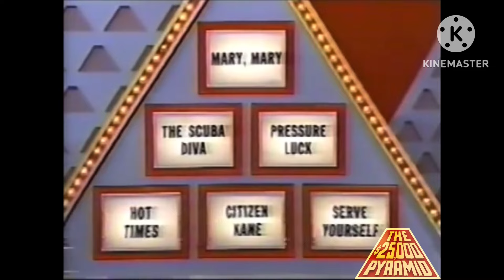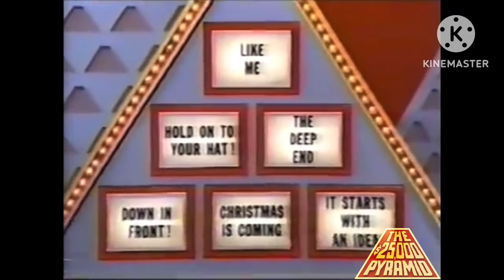The $25,000 Pyramid [1986]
[August 1, 1986] Here’s the 1000th episode of the $25,000 pyramid with Vicki Lawrence from Mama’s Family and Henry Polic II from Webster.